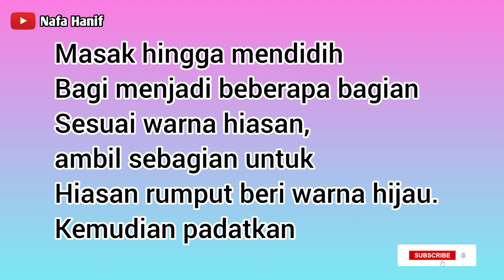CARA MEMBUAT HIASAN RUMPUT TANPA CETAKAN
Assalamu'alaikum teman-teman kali ini mama hanif bagikan tutorial membuat hiasan rumput tanpa cetakan.

selesai menghias jangan lupa siram adonan dengan adonan perekat, tutorial perekat dan tips lainnya ada di bawah ini, link pembelian cetakan cek dibawah ini juga ya: